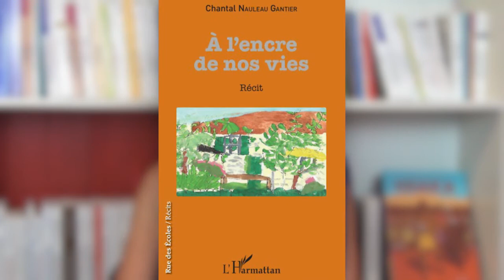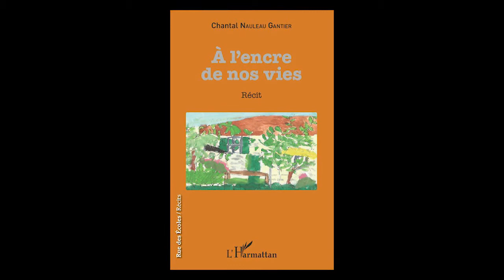[Parole d'auteur] Chantal Nauleau Gantier - À l'Encre de nos Vies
Qui connait la douleur, la frayeur de ceux qui souffrent du cancer et la détresse de ceux qui les accompagnent ? Chantal Nauleau Gantier livre ici un récit personnel et sensible qui retrace l'histoire de son mari Michel décédé d'un cancer en 2011.
Confronté aux manques et aux contradictions des soins à l'hôpital, Michel confiait à son épouse la tâche difficile de raconter et de comprendre. Ainsi, l'auteure aborde également la difficile question de l'éthique autour des soins palliatifs. Elle évoque en parallèle le long et difficile chemin de son deuil. L'auteure a souhaité avant tout relayer la force d'homme et de citoyen de son mari, sa formidable envie de transmettre et d'être reconnu.